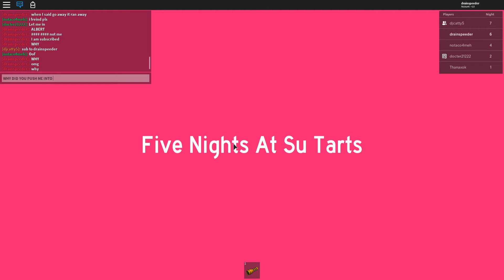Five nights at su tart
five nights at su tarts su tart